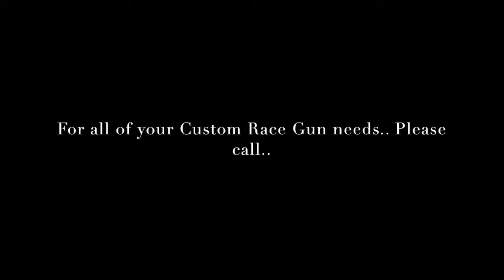031415 Ken Rose 2015 AL Sectional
Ken competing in the 2015 AL Sectional at East AL Gun Club.